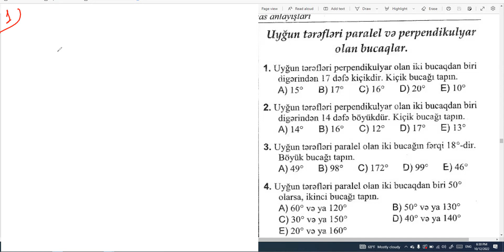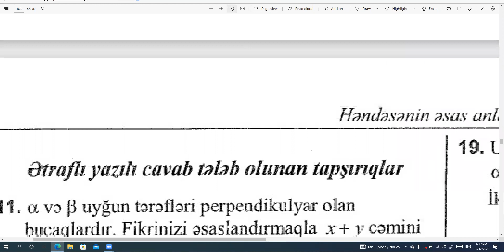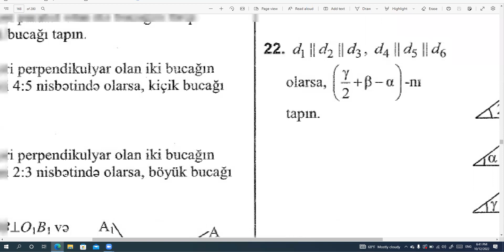hendesenin esas anlayislari basliq 5